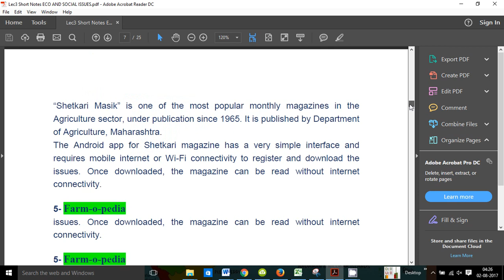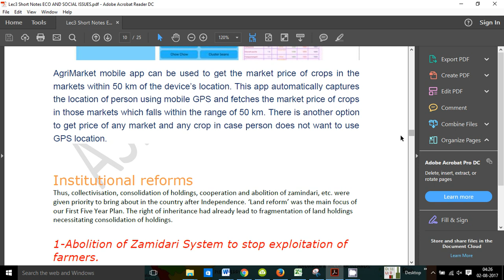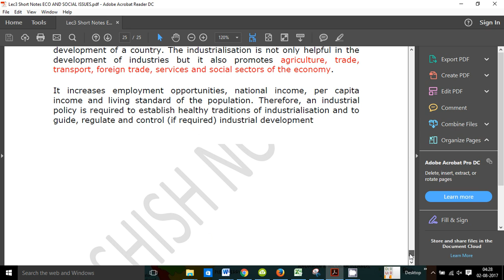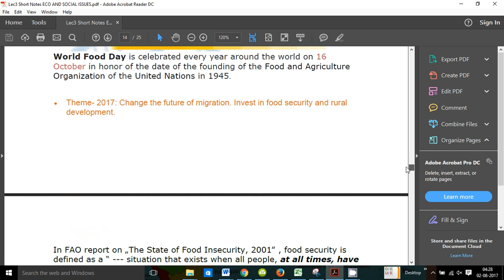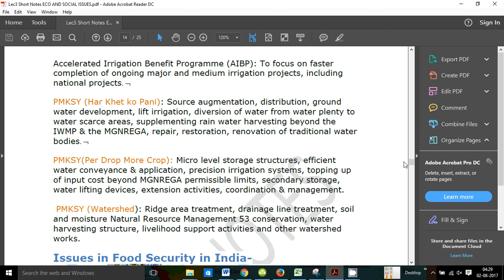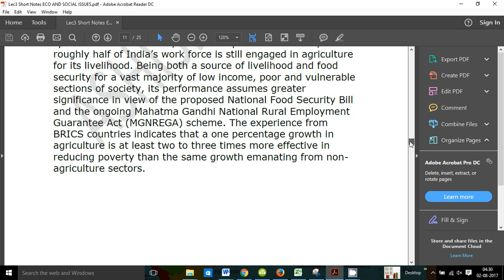Economic and Social Issues Lec-3 Short Notes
This Lecture Covers Agriculture,Various Apps related to Agriculture,Trend of Agriculture,Agriculture contribution to GDP,Introduction to Industry